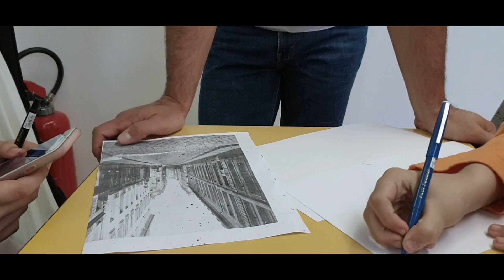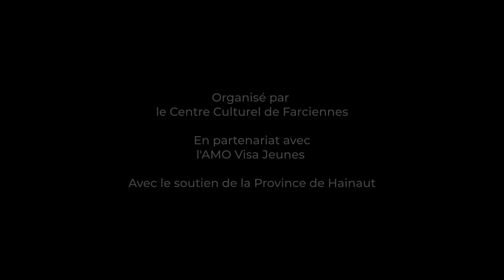After movie / Création musicale / AMO Visajeunes